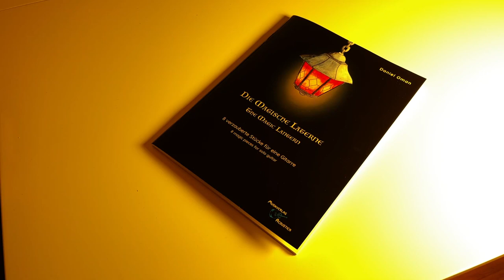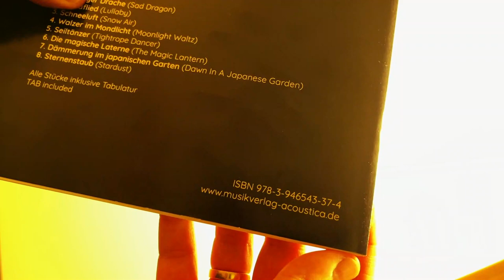Daniel Oman - #3 Book Teaser "The Magic Lantern" incl. Acoustic Guitar Composition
In this video teaser I want to show you more details about my book "The Magic Lantern". It contains eight original compositions of mine for the acoustic guitar and is published in Germany by Musikverlag Acoustica. I also perform the composition LULLABY from the book in the second part of the video. The footage was recorded with two iphones, the spoken sound with an older RODE NT5 and the audio for the guitar with two Neumann TL102.
I use VOVOX Cables and a LAKE PEOPLE mic preamp. Interface is ARTURIA AUDIOFUSE STUDIO. I use REAPER for both, Audio and Video editing. My guitar is a classical guitar from Austrian Luthier Heinrich Nusko from 1993. I play nylonstring acoustic guitar with mics only.
I play the classical guitar without nails.

I would like to stay in contact with guitar players all around the globe and discuss on the six strings, recording, performing. best wishes